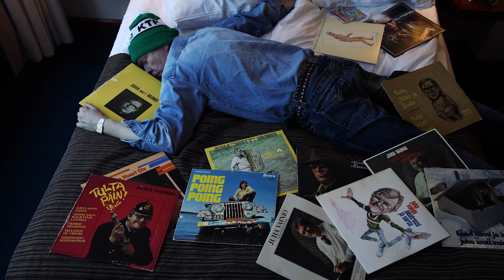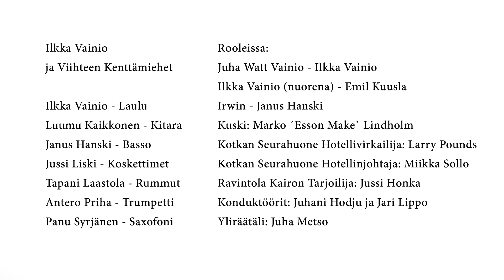Juha "Watt" Vainion poika - Ilkka Vainio & Viihteen Kenttämiehet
Ilkka Vainio Tuotanto Oy 2018